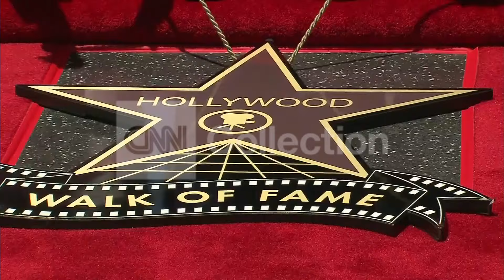CA: BOBBY FLAY 1ST CHEF TO GET WALK OF FAME STAR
Bobby Flay becomes first chef to get star on Hollywood Walk of Fame.